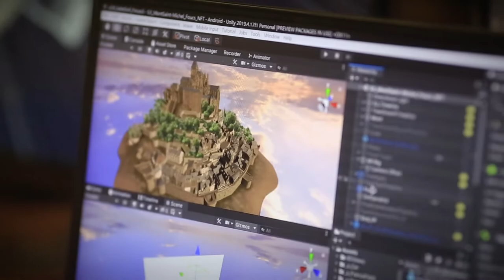食壤 We Are What We Eat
跨界演繹 發展NFT新型態藝術創作
線上展演成為後疫情時代的顯學，台灣藝文產業也正開展、探索新型態的互動模式。面對新的局面和挑戰，新媒體藝術家黃心健思考：有沒有可能創造出一種新型態的跨界商品？——結合美食、舞蹈和XR，轉化成新的商業渠道，讓表演藝術者能有新的變現方式，繼續支持藝術創作及台灣藝術人才的培育和傳承？是故，產生了此次的跨界結合創作「We Are What We Eat」!
延續 2021 奧地利林茲電子藝術節「食壤」概念—— 上架推出以「可以吃的 NFT」 為題的行為藝術作品：「We Are What We Eat」。黃心健從先前Louis Vuitton 200 歲冥誕開始發想，當經典品牌大師遇上前衛科技，Beeple 的 NFT 拍賣平台 WeNew 為此發行的 NFT 紀念作品《LOUIS：The Game》引起各界矚目，玩家將能扮演LV著名的吉祥物Vivienne暢遊五大關卡，並且有機會在遊戲過程中獲得NFT！NFT旋風正席捲全球，而這正是屬於台灣本土藝術和創作者實踐上述想法的大好機會。
因應疫情改變全球生活樣貌，本創作以下列四大策略分階段進行，亦在於將藝術轉化為新型態的商品，拓展新的商業渠道。
台灣情懷，島嶼壯遊
「越在地，越國際」已經是所有人都會同意的觀念——黃心健想透過壯遊，連結世界與台灣，串聯台灣風土、歷史與人文，在旅行的過程中，醞釀在地情懷之外，也產生嶄新的願景。為強化這樣的意象設計，黃心健構思出以食壤為主題的XR內容，其互動機制除了增加參展趣味性，也讓台灣特色能再次躍升媒體曝光焦點，讓「越在地，越國際」不只是口號，而是實踐。
跨美食、舞蹈表演、電子藝術呈現
隨著疫情衝擊，許多藝文空間都暫時關閉，不少展覽改以線上、虛擬形式呈現。而黃心健最熟悉的XR技術，能讓抽象概念轉為具體，讓人身歷其境，彷彿「活進故事中」，不只是用眼睛、耳朵，而是透過全身五感感受作品傳達的哲理。因此本創作結合餐廳美食、舞蹈表演藝術工作者、科技藝術產業，達到促使藝文產業打破疫情的藩籬，以科技連結、創造新的可能。其中運用的科技如：4D容積影像拍攝技術(Volumetic Capture)、XR一體機結合觀眾互動、NFT技術等，並由精通於3D多媒體內容開發的瑞意創科來協助製作。
黃心健誠摯邀請並獲得國際名廚江振誠，與當代表演藝術家張逸軍允諾跨刀，共同發想創作，融入料理、舞蹈、行為藝術、影像與XR體驗，讓觀者以味覺、視覺與觸覺，重新反思並重新體驗，疫情下人與土地的種種關係。
回顧數位藝術興起以來，十多年間藝術家大多在網路上無償展示作品，NFT的出現，讓藝術家能在商業或金錢上獲得實質報酬。另外，隨著人們越來越重視體驗經濟，不再將擁有實體商品視為最重要的事情，而更關注心靈能否獲得滋養。可以說NFT同時讓藝術家得到應得的報酬，而商品也不再受限於實體的拘束，是新時代新科技的具體實現。
計畫內容如下：『【食壤計畫】——從「食壤」開啟一趟反思的旅程』
人類是一種會依想法而改變其自身生命型態的生物。生活中隨時隨地充滿選擇，每一次選擇，都是我們自身理念的實踐和生命型態的改變。本計畫「食壤」，是一場以「風土民情」為主題的行為藝術活動。不同於一般靜態展覽，觀眾不再只是用眼睛參與，而必須透過自己的身體來感受、來重新思考：什麼是自己的糧食？用以延續自身生命的這些養分和物質，對我們有什麼意義？而這正呼應了「We Are What We Eat」的主要概念。
「食壤計畫」融入料理、舞蹈、行為藝術、科技影像與XR體驗，讓觀者以味覺、視覺與觸覺，重新反思人與土地的關係。觀者將手持設有感測器的盤子，前往虛擬的南法莊園進行旅遊，當蘋果從樹上掉下來時，可以使用盤子承接，或進行其他互動，這樣的動作讓人聯想起盛裝料理的狀態，也勾勒出享用食物的記憶與感受。
透過XR技術，體驗者能以「第一人稱」體驗藝術，跳脫過去觀看藝術品的旁觀者視角。將現實世界與虛擬世界無縫接合。讓觀眾除了能觀看XR內容外，也將現實物件與數位世界中的物件融合，讓現實實物與數位物件共存共感，並產生即時互動。而多元的藝術呈現，也讓XR技術和產業，獲得更大的發展機會。
Pomme是法文的「蘋果」，乍看之下很有「詩意」，小說家詹姆斯‧喬伊斯就曾拿poem和pomme的相似開玩笑，寫下詩集《一顆蘋果一便士》(Pomes Pennyeach)，詩集收錄了十二顆「蘋果」，合起來正好是一先令。同樣有趣的是，法文中馬鈴薯pomme de terre直譯的意思就是「土裡的蘋果」，這不禁也讓人想起，法式料理經歷一世紀的風風雨雨，直到大革命後，才真正愛上了土中蘋果的滋味。所以本計畫在餐廳配合上，也將緊扣呈現「在地風土食材」為主軸。
透過「We Are What We Eat」，江振誠主廚將帶領觀眾沉浸在風土的料理史中，從一本古老的食譜出發，觀眾將一同經歷土中食材如何開花散葉，終於成為料理經典的過程。最終，在觀眾體驗完影片、摘下VR頭顯的同時，觀眾將真正用味蕾，品嘗到來自一代一代土壤所孕育出的豐厚韻味。品嚐料理，就是品嚐土壤——當觀眾用身體吃下食物，同時也讓我們的世界更加豐富，孕育出新的身體與味覺記憶。

The plants growing on earth nourish us, and someday we will all return to the ground. It is where life ends as well as begins. Soil is no doubt the stop for the transition of life. Thus, in the program "Earth Tour", viewers will participate in a performance art called "Taste Soil", which intends to rethink the relationship between humans and land by means of "eating." The program brings together Taiwan's eminent chefs Andre Chiang, dancer Billy Chang, and new media artist Hsin-Chien Huang, fusing Taiwan's unique traditions and customs with cuisines and dance performances via VR experience. A feast to the eyes and tastebuds awaits.
Inspired by the 2021 Ars Electronica Festival’s "Earth Tour", "We Are What We Eat" is the world's first edible NFT involving a co-creation journey created by VR Gold Award Director Hsin-Chien Huang, Celebrity Chef André Chiang and Contemporary Artist Billy Chang. Experimenting with VR, performance and cuisine, collectors of the NFT will explore and experience the connection between earth, food and life with the artists.

影片製作職稱：
製作公司 Production Company：三稜鏡有限公司 PRISM Co.,Ltd
導演 Director： 陳智皓 How Chan
執行導演 Executive Director：
林宗賢 Lin tsung hsien
盧柏瑞 Gary Lu
製片 Executive Producer：鄭城庭 CHENG-TING JENG
攝影師 Photography：胡家銘 Hu Chia Min
燈光 Gaffer：劉本淵 Ben Lau
剪接 Editor：陳智皓 How Chan​
場務Assistant曾穎聖：Yinsen Tseng